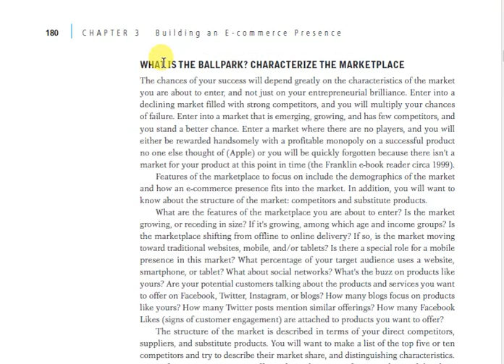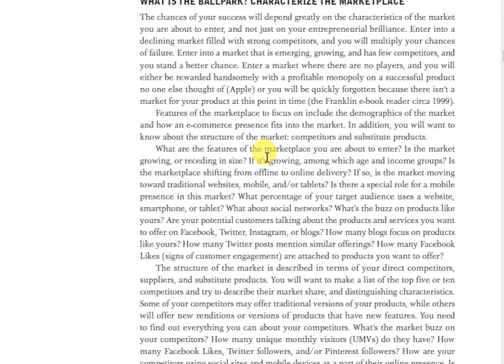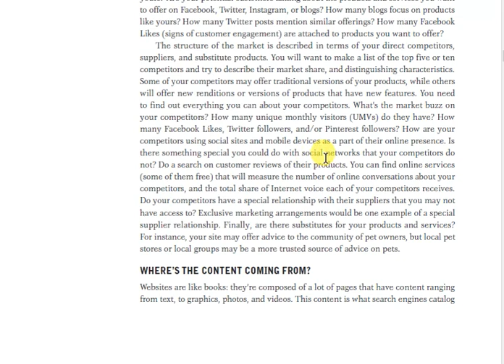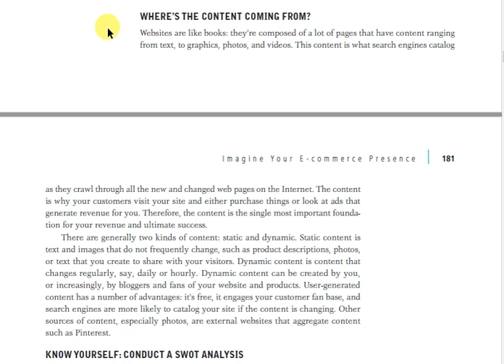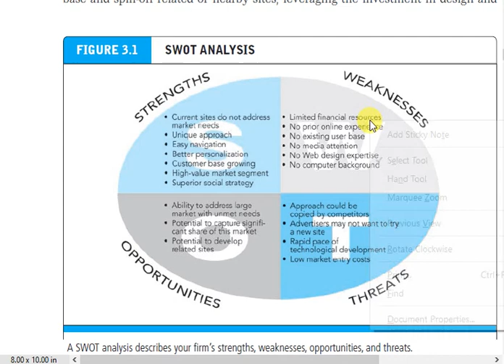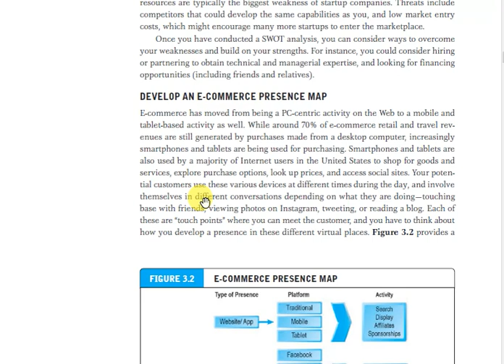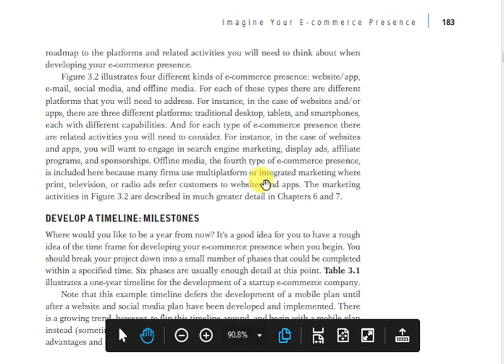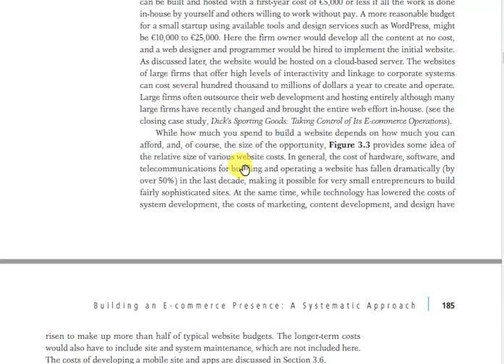Lecture 2 Chapter 3 Building an E Commerce Presence